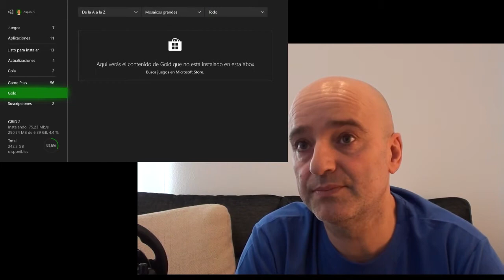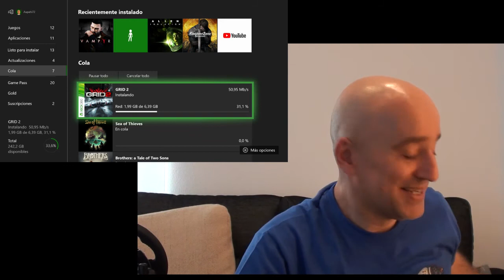GAME PASS + LIVE GOLD 2€ / ME SUSCRIBO YA!!!!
Ofertaza de Microsoft donde os podeis apuntar al GOLD + PASS por 1€ cada uno para 1 mes. Yo ya me he suscrito.
No se ni a que jugar entre tanto y tanto juego